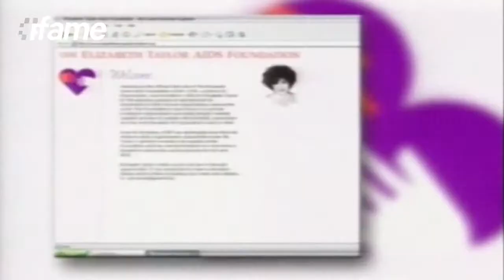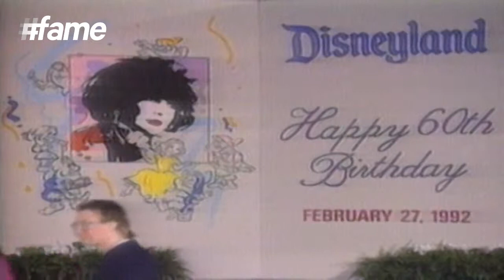Elizabeth Taylor | Top Five Unforgettable Sirens of the 20th Century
Elizabeth Taylor, born Dame Elizabeth Rosemond Taylor on February 27, 1932, was one of the most spectacular and beautiful divas that the world has ever seen. Known for her velvet-violet eyes, sexy curves and dark raven hair, the British-American diva charmed the world since her Hollywood debut with Universal in “There's One Born Every Minute”. She developed her passion for acting and soon came to be known as one of the great screen actresses of Hollywood's Golden Age. Along with her acting ability, Taylor was also recognized for her glamorous lifestyle, sizzling beauty and extraordinary fashion sense. Also named Liz, Elizabeth is best known for her roles in movies like Lassie Come Home, The White Cliffs of Dover, National Velvet, Courage of Lassie, Life With Father, Cynthia,A Date with Judy, Julia Misbehaves, Conspirator, Father of the Bride, A Place in the Sun, Callaway Went Thataway, The V.I.P.s, The Sandpiper, The Taming of the Shrew, The Mirror Crack'd and Malice in Wonderland.

Taylor was married eight times to seven man including Conrad Hilton, Michael Wilding, Mike Todd, Eddie Fisher, Richard Burton, John Warner and Larry Fortensky. When asked why she married so often, she replied, “I don't know, honey. It sure beats the hell out of me. I was taught by my parents that if you fall in love, if you want to have a love affair, you get married. I guess I'm very old-fashioned.” Apart from her successful career and controversially-filled personal life, Taylor was also a savvy business woman with her launching the House of Taylor fragrance line comprising Passion and White Diamonds. She also devoted much of her time in humanitarian works and was the cofounder of the American Foundation for AIDS Research with Dr. Michael Gottlieb and Dr. Mathilde Krim. The actress died on March 23, 2011 after suffering from Congestive heart failure.

The 20th Century gave birth to a host of ravishing actresses who have been offering remarkable results in the world of entertainment. Right from Aishwarya Rai's mesmerising eyes to Angelina Jolie's incredible beauty, these actresses were destined to become the greatest divas on Earth. Their outstanding talent and personality in the world of cinema as well as social activities have left admirers and critics alike asking for more. Paying a tribute to the phenomenal work of the Top Unforgettable Sirens of the 20th Century such as Salma Hayek, Angelina Jolie, Cindy Crawford, Elizabeth Taylor and Aishwarya Rai, Fame World presents 5 exclusive videos featuring their fascinating journey from just a pretty lady to becoming the most prominent divas.

Quality full documentaries from around the world on every subject and every personality you have ever been curious about! Don't have the time to watch a full film? No worries! Look for our short documentaries, where you get the crux of all the info and edutainment you need, in short!

fame World is a destination for The Curious - the ones that need to know the story so far, how we got here and where we will likely go from here. We’ve got science stuff, sports stuff, politics stuff, environment stuff, history stuff and stuff that’s unclassifiable!

If you’re Curious too, fame World is yours for the taking! To host your own show and share what you know, comment on the channel trailer and we’ll get in touch. Enjoy exploring fame World!